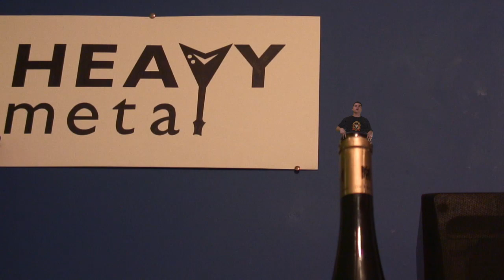Stuck in a Bottle HD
Stuck in a damn bottle in hi def